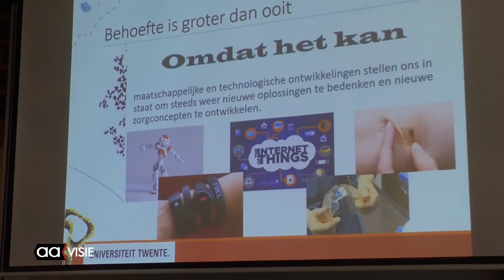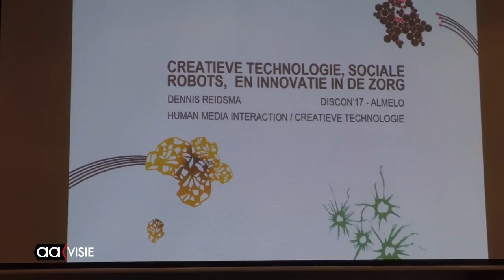Gezondheidszorg centraal bij Discon2017 in Theaterhotel Almelo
De bevolking vergrijst en blijft groeien. De vraag naar zorg neemt dus toe. Is de gezondheidszorg op termijn nog uitvoerbaar en betaalbaar en wat betekent dat voor ons en onze geliefden nu en in de toekomst? Kan innovatie bijdragen aan de gewenste effectiviteit van de zorg en is het ook implementeerbaar en daardoor bereikbaar?

Daarover ging de Districtsconferentie van Oost-Nederland in het Theaterhotel.